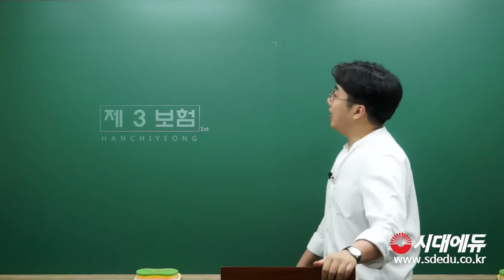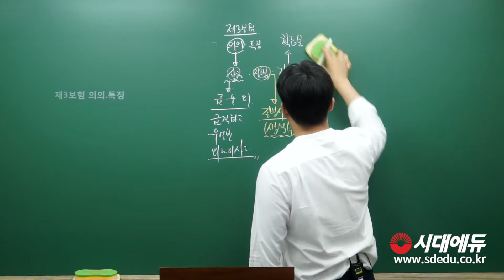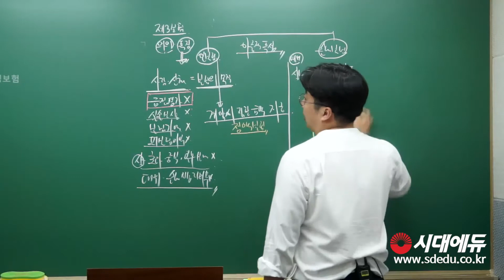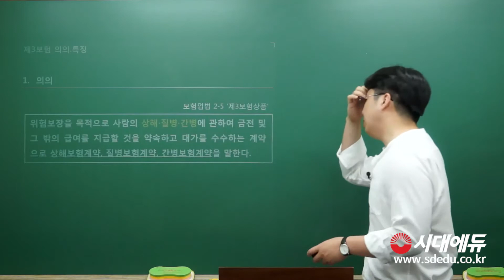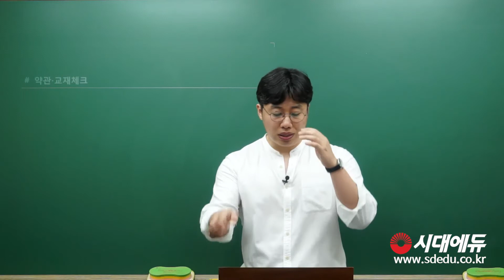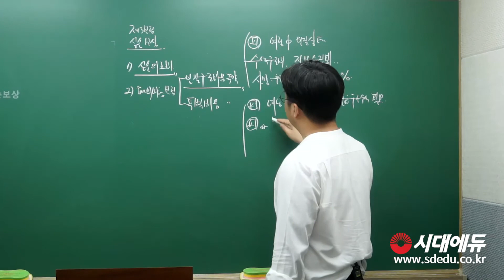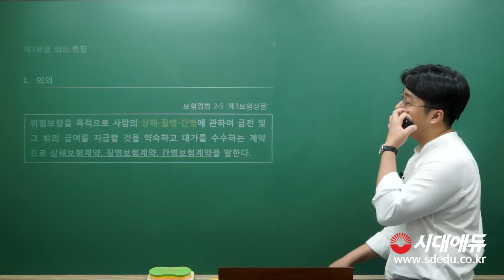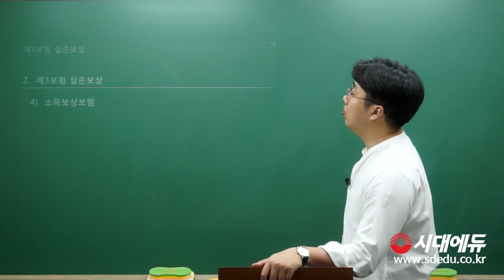시대에듀_손해사정사 신체2차 제3보험 기본이론 01(한치영T)